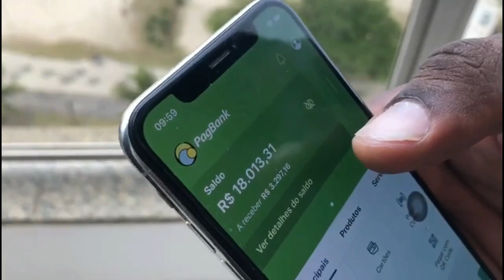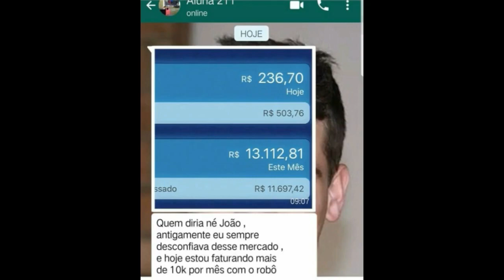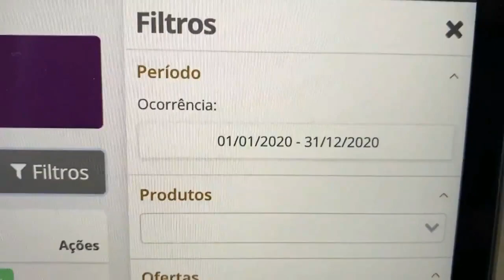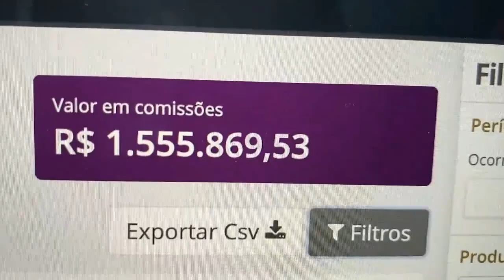"ABEL FERREIRA FAZ TREINO PESADO NO VERDÃO NO CATAR! MUDANÇA NO PALMEIRAS PARA O MUNDIAL DE CLUBES"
▶ ● Para saber mais sobre essa grande OPORTUNIDADE, de como GANHAR DINHEIRO trabalhando na Internet com um Método 100% Garantido ACESSE